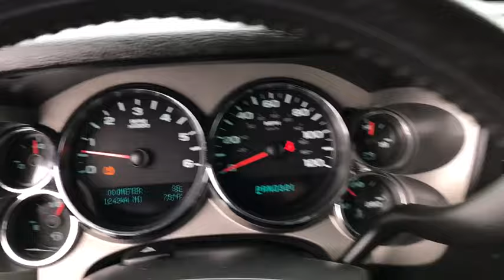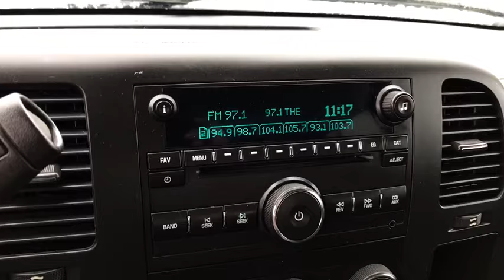2011 Chevrolet Silverado 1500 Columbus, London, Springfield, Hilliard, Dublin, OH PCA106818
Sheer Silver Metallic Used 2011 Chevrolet Silverado 1500 available in Columbus, Ohio at Mark Wahlberg Chevrolet. Servicing the London, Springfield, Hilliard, Dublin, OH area.
2011 Chevrolet Silverado 1500 LT - Stock#: PCA106818 - VIN#: 3GCPKSEA3BG106818

4-Speed Automatic with Overdrive, 4WD, ebony Cloth, 6 Speaker Audio System Feature, Body-Colored Bodyside Moldings, Chrome Grille Surround, Color-Keyed Carpeting w/Rubberized Vinyl Floormats, Driver & Front Passenger Illuminated Visor Mirrors, Driver-Side Manual Lumbar Control Seat Adjuster, Electronic Autotrac Transfer Case, Electronic Cruise Control w/Set & Resume Speed, Heated Power-Adjustable Black Outside Mirrors, Heavy-Duty Handling/Trailering Suspension Package, Leather-Wrapped Steering Wheel, LT1 Equipment Group, Power Door Locks w/Remote Keyless Entry, Power Windows w/Driver Express-Down, Remote Keyless Entry w/2 Transmitters, Solar-Ray Deep-Tinted Glass, Spare Tire Lock.brbrbrChevrolet Silverado 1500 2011 Sheer Silver Metallic 4D Crew Cab Vortec 4.8L V8 SFI VVT Flex FuelbrbrReviews:br  * If you need to tailor your pickup truck to your exact requirements, the 2011 Chevrolet Silverado enables you to do just that with a wide variety of configurations, bed lengths and trim levels. The Silverado's V8 engine lineup offers Active Fuel Management technology, Flex-Fuel E85 capability and even a hybrid model. Source: KBB.combr  * Smooth and quiet ride; comfortable seats; powerful V8 options; comprehensive standard safety equipment. Source: EdmundsbrbrbrPURE PRICED FOR A QUICK SALE! All vehicles come with a complete safety inspection, full detail, 1 FREE OIL CHANGE, free 100 point inspection, FREE TANK OF GAS with delivery of this vehicle. Price does not include tax, title, and license or dealer fee. Vehicle located at Mark Wahlberg Chevrolet. INTERESTED, BUT NOT READY YET? That is okay... we never want to rush you at Mark Wahlberg Chevrolet. SAVE THIS VEHICLE to your MyAutoTrader. You will be updated of any future price savings and specials. It is real simple... Click SAVE THIS CAR above the main vehicle photo on the right or look for the star. SIGNING UP IS FREE: At the top right corner of this page, LOOK for the MyAutoTrader logo. Click SIGN UP and you are in...YOU CAN THANK US LATER, BY BUYING YOUR NEXT VEHICLE AT MARK WAHLBERG CHEVROLET!